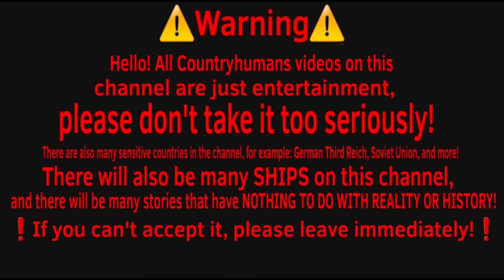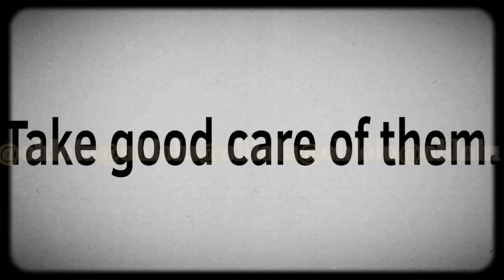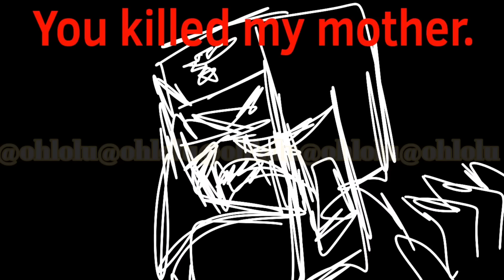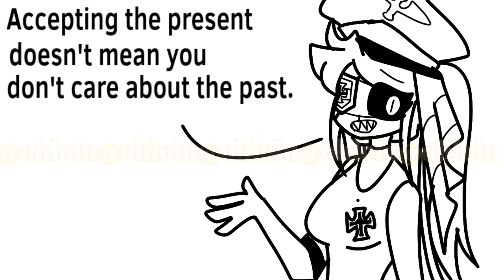A nightmare and a sweet dream Countryhumans (Soviet Reich AU Ep.3)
⚠!WARNING!⚠
Hello! All Countryhumans videos on this channel are just entertainment, please don't take it too seriously!
There are also many sensitive countries in the channel, for example: German Third Reich, Soviet Union, and more!
There will also be many ships on this channel, and there will be many stories that have nothing to do with reality or history!
❗If you can't accept it, please leave immediately!❗

-USSR
-Third Reich
-Germany (West Germany)
-East Germany
-Russia
-America
-Soviet Reich (Oc)
-Germany Hungary Reich (Oc)